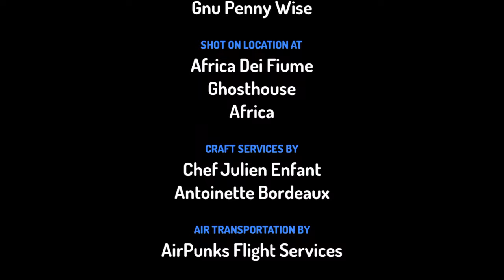Ippopotamo Va A Fare Dolcetto O Scherzetto